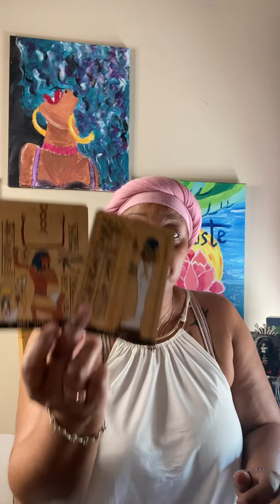Talk to me Spirit